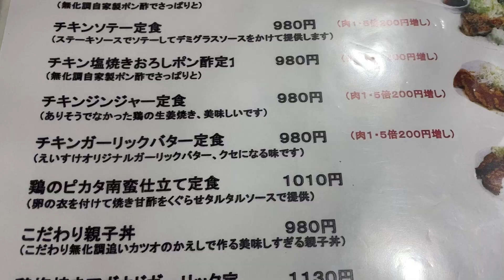【埼玉・みずほ台】洋食エリーゼ えいすけ ５ 20230108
また、洋食エリーゼえいすけです。
少しの間、来てませんでしたが旨いもの食べたいんで。

トッピングを頼んだら結構なボリュームになってしまった。

もし、お近くに来ることがあったら是非。